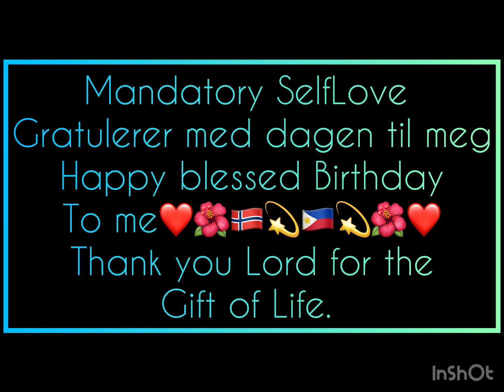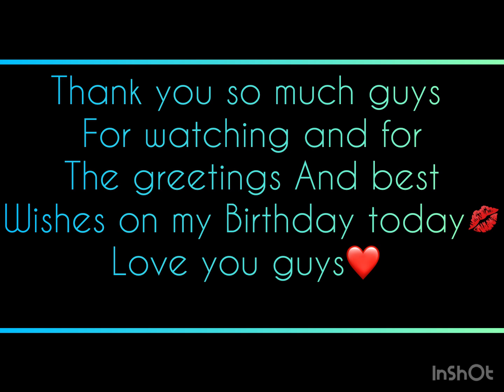Gratulerer med dagen til meg/Happy Blessed Birthday to myself/ Rixbaby Star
Thank you Lord for the gift of Life.
Mandatory SelfLove.
Thank you so much min kjære Elskling for everything.
Tusen hjertelig takk to our Senyoritas Andrea for your lovely messages and Astrid for your greetings with hugs and kissess to Mummy. And to all my family and friends and colleger thank you so much for my bday greetings and wishes. You all made my day. You guys are awesome. Gonna celebrate my birthday together with my loving husband as we have only 2 weeks gap.